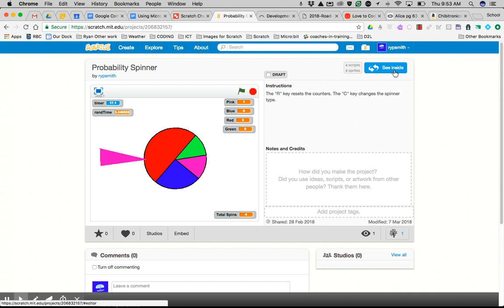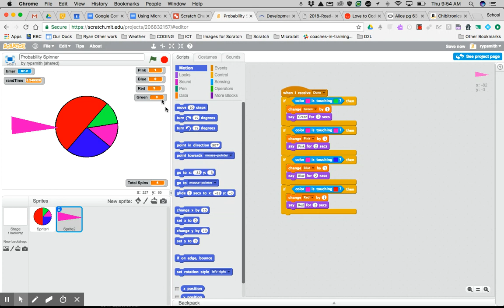Scratch Challenge #7 2017/18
In this Challenge, you will create different probability spinners and be able to test to see if the experimental and theoretical probability are close to equal.